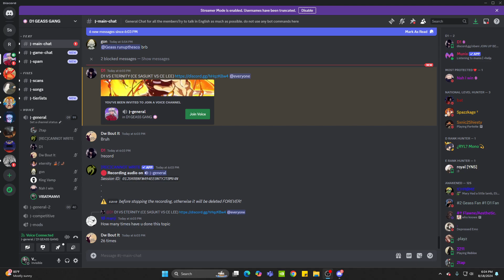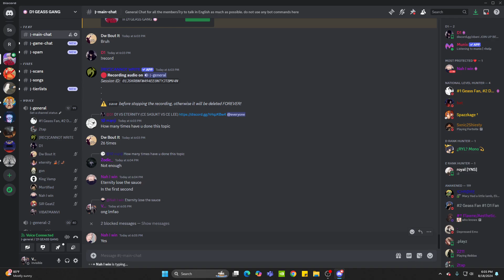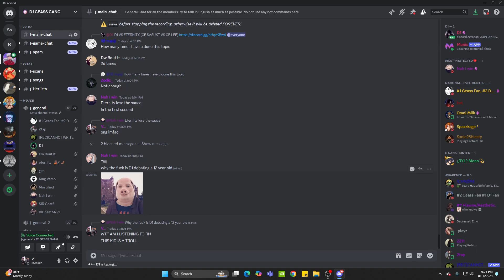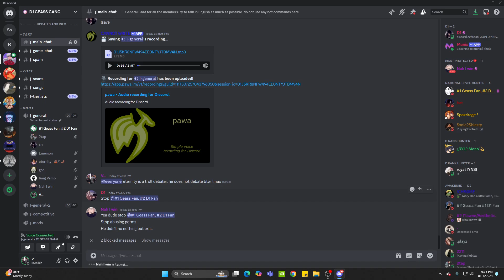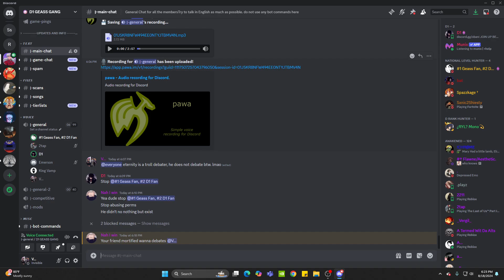D1 debating a Troll lmao! | Discord drama too!